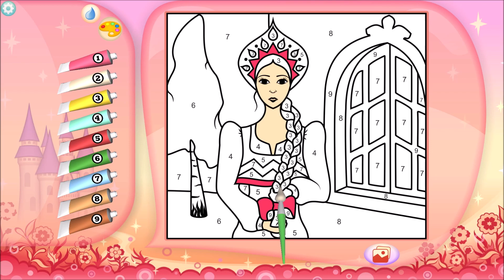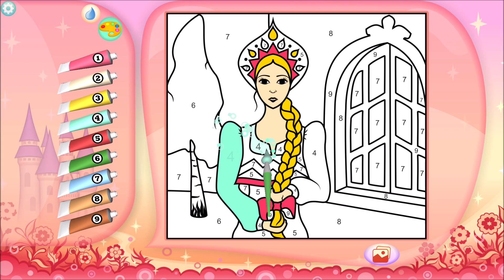Pretty Princess Coloring Book + | 1-4